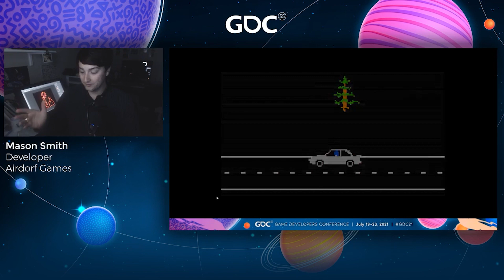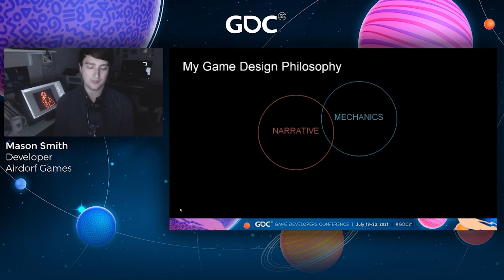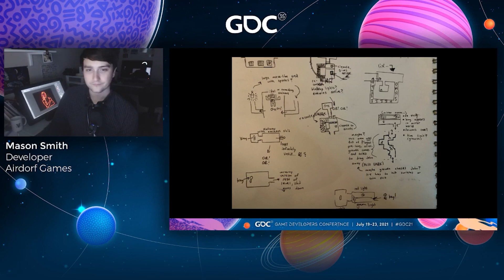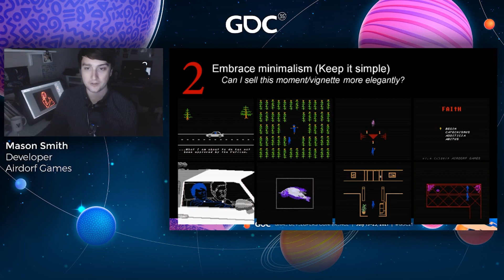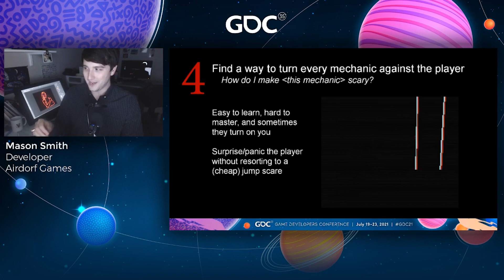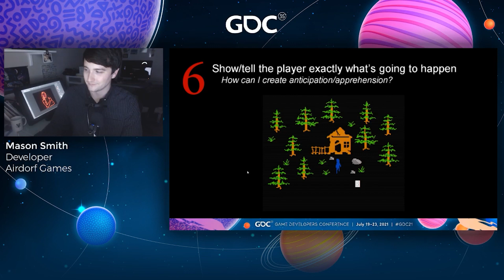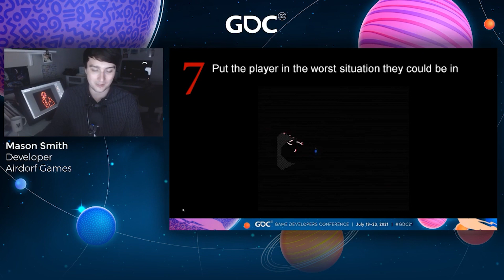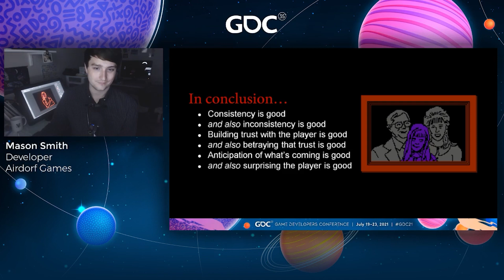MORTIS 101: 'FAITH's' Horror Design Toolkit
In this 2021 GDC session, Airdorf Games’ founder Mason Smith reveals the horror design toolkit he used to create FAITH, his debut retro-inspired horror game.